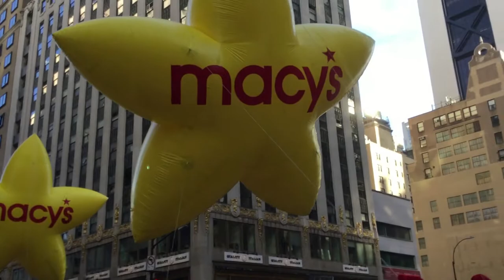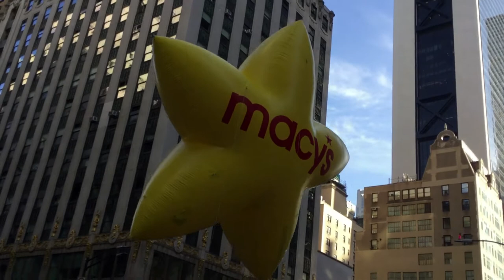The 2021 Macy's Thanksgiving Day Parade (Part 1)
Balloons, floats, and screams galore are back! Become a crowd of my own in the first part of my 14th in-person experience at one of the nation's most beloved holiday traditions -- the Macy's Thanksgiving Day Parade!
And once again, I managed to get the entire Parade on video!

TIMESTAMPS:
0:00 - Waiting for the Parade (5 AM)
0:40 - Waiting for the Parade (6 AM)
1:00 - Waiting for the Parade (8 AM)
1:26 - Countdown to Kickoff
2:48 - Waiting for the Parade (9 AM)
8:12 - THE PARADE IS HERE!!!
9:15 - NYPD Highway Patrol Motorcycle Unit
11:00 - Macy's Starlets
11:40 - Opening Cheer Group
12:05 - "Tom Turkey" by Macy's
12:45 - Opening Macy's Stars
13:25 - Ann Richards Marching Stars (Austin, Texas)
15:00 - (NEW!) "Ada Twist, Scientist" by Netflix
16:13 - Corny Copia Clowns
16:40 - "Harvest in the Valley" by Green Giant (Jimmie Allen)
17:00 - Pumpkins
17:09 - Acorn
17:30 - Funny Farm Produce Truck
17:47 - Funny Farm Clowns
18:17 - Arrtle the Pirate
18:44 - (NEW!) "Dishmates" by HEINZ
19:08 - (NEW!) "Gravy Pirates" by HEINZ
19:54 - Hampton University Marching Force (Hampton, Virginia)
23:00 - Superhero Clowns
23:12 - (IN-PERSON DEBUT) "Red Titan" by Sunlight Entertainment and Pocket.watch
23:46 - (IN-PERSON DEBUT) "Big Turkey Spectacular" by Jennie-O (Tai Verdes / St. John's Dance Team)
25:20 - NYPD Marching Band
27:15 - NYPD Mounted Unit
28:30 - (NEW!) Funny First Responders / Fire Truck
29:10 - Tough Guy and Bulldog
29:20 - Parade Brigade Clowns
29:45 - "Macy's Thanksgiving Day Parade: 95 Macy's Parades" Banner
29:54 - Yellow Macy's Stars
30:28 - "1-2-3 Sesame Street" by Sesame Workshop (The Cast and Muppets of Sesame Street)
31:13 - "Chase from PAW Patrol" by Spin Master and Nickelodeon
32:07 - Ballet Hispanico School of Dance
33:20 - Star Sound Unit
35:16 - Nutty Professor Einsteins & Wacky Grads
35:26 - School Bus
35:38 - "Greg Heffley, Diary of a Wimpy Kid Series" by Abrams Books
36:30 - "Blue's Clues & You!" by Nickelodeon (Blue's Clues Hosts: Steve, Joe & Josh)
36:59 - Artist Clowns
37:09 - Spirit of America Cheer
37:51 - "Big City Cheer!" by Spirit of America Productions (Miss America Camille Schrier)
38:30 - Wedding Bell-Y Laffs & Limo Service Clowns
38:37 - "Toy House of Marvelous Milestones" by New York Life (Foreigner and the Young People's Chorus of NYC)
39:07 - Birthday Party Clowns
39:19 - (IN-PERSON DEBUT) "The Boss Baby" by DreamWorks Animation
39:48 - Macy's Great American Marching Band
40:59 - (NEW!) Toni, the Bandleader Bear
42:44 - Springtime Clowns